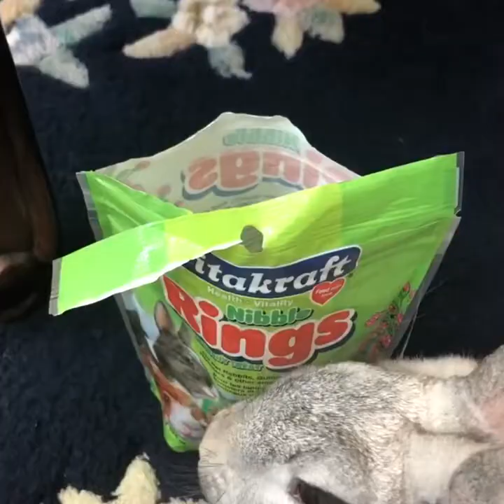Friday Fur Friends